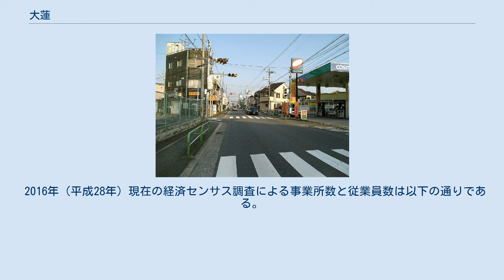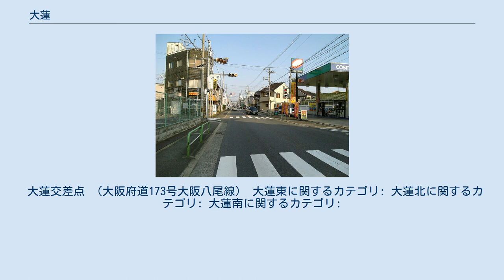大蓮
日本 」 大阪府 」 東大阪市 」 大蓮（大蓮東・大蓮北・大蓮南） 大蓮（おおはす／おばつじ）は、大阪府東大阪市の地名。
 「大蓮」の読みは長らく「おばつじ」だったが、大蓮東1 - 5丁目、大蓮北1 - 4丁目、大蓮南1 - 5丁目の現行町名が実施された1971年（昭和46年）に「おおはす」に変更した。
なお、「おばつじ」時代は大阪府下屈指の難読地名で知られた。
 古大和川本流にあたる長瀬川の中流左岸に位置する。
 昭和30年代までは農地が広がっていたが、高度経済成長に伴う人口集中でベッドタウンとして開発され、現在はほぼ宅地化されている。
宅地化が急速かつ無秩序に進んだことから地区内の道路は概ね狭隘であるが、条里制に由来する地割が現在でも残っている。
 江戸期には渋川郡大蓮（おばつじ）村を形成。
1889年（明治22年）4月1日より長瀬村大字大蓮、1937年（昭和12年）4月1日より布施市大蓮、1967年（昭和42年）2月1日より東大阪市大蓮となり、1971年（昭和46年）に現行町名となった。
 中将姫が当地の大蓮池（渕側池とも）に群生する蓮で当麻曼荼羅を織ったとされる故事、または、当地にあった大蓮寺という臨済宗の寺院名に由来する。
 大蓮池（おおはすち）、または、大蓮寺（おおはすじ）が「おばつじ」に変化したと考えられている。
 2020年（令和2年）3月31日現在（東大阪市発表）の世帯数と人口は以下の通りである。
なお、三丁目とご丁目の全域と四丁目の一部は調整区域である。
 2016年（平成28年）現在の経済センサス調査による事業所数と従業員数は以下の通りである。
 2020年（令和2年）3月31日現在（東大阪市発表）の世帯数と人口は以下の通りである。
 2016年（平成28年）現在の経済センサス調査による事業所数と従業員数は以下の通りである。
 2020年（令和2年）3月31日現在（東大阪市発表）の世帯数と人口は以下の通りである。
 2016年（平成28年）現在の経済センサス調査による事業所数と従業員数は以下の通りである。
 大蓮交差点 （大阪府道173号大阪八尾線） 大蓮東に関するカテゴリ: 大蓮北に関するカテゴリ: 大蓮南に関するカテゴリ: